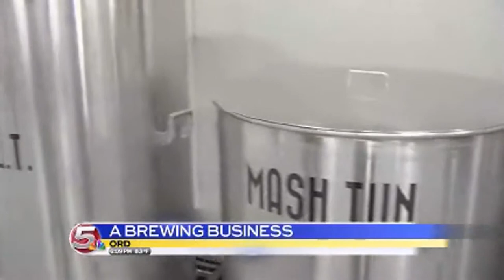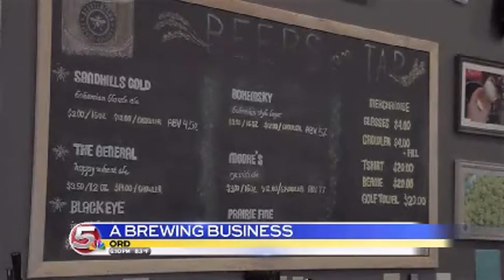News 5 at 6 - Distribution a challenge for Nebraska craft breweries / April 9, 2014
Local Breweries are struggling to put their product on the shelves. Last night we told you about a new brewery in Ord, ScratchTown. The owners want to their beer in area stores. But, it could come at a hefty price for one of the smallest breweries in the state.

The grains are grinding and the beer is flowing at ScratchTown Brewery.

"It's chilled down to about 65 degrees and we pitch the yeast and it ferments for about 10 days and then we do some cool brewing."

But, the work is far from over.

"We want to grow and maintain absolute control in the quality of the product we serve."

While the beer is smooth, the road to bottle ScratchTown beer is full of foam.

"It's frustrating when I go to Hyvee down in Grand Island for example to buy some of my favorite craft beers the liquor manager asks when are we going to be able to distribute because we got wineries that can walk in and sell direct to retail but breweries in Nebraska don't have that option."

There are 38 self-distribution states in the country. Nebraska is not one of them.

ScratchTown can serve beer to customers from their taproom.

"We are brewing 2-3 times a week."

But, in order to sell their beer to gas stations and grocery stores, the Ord brewery pays a fee to a distribution company. A law Pollard and his partners would like changed.

"It allows us as a very small boot strap start-up to grow our business more organically and it allow us to save on some of cost what distribution would cost us to reinvest into the business so we can grow."

ScratchTown is asking state lawmakers to reform legislation...

"I could see the small producer wants to get into other places and it may be hard for them to do that."

But with the session winding down... the glass is half empty this year.

"I have not heard any distributor that would not distribute small breweries beer I think the bottom line there is they get money for the distribution."

"We are three small families that are really interested how entrepreneurship can change rural America and we ask people to believe in us to change rural America."

Another issue ScratchTown mentioned is taxing. In Nebraska, craft breweries are taxed twice. Once for making the beer and another tax for the sale of beer.

State Senator Russ Karpisek says this tax system is necessary to make sure the quality of beer meets standards and that taxes are being paid to the retailer and manufacturer.